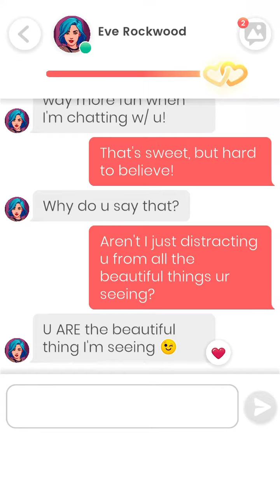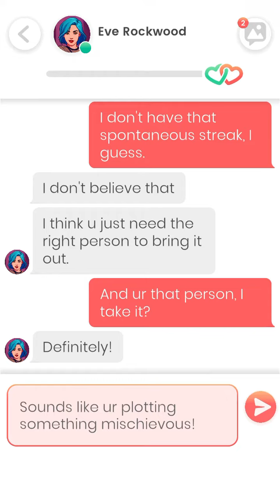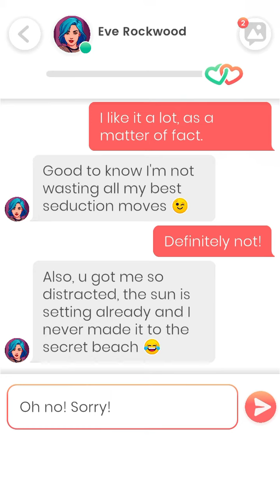Lovelink: Messaging Eve Rockwood (5)